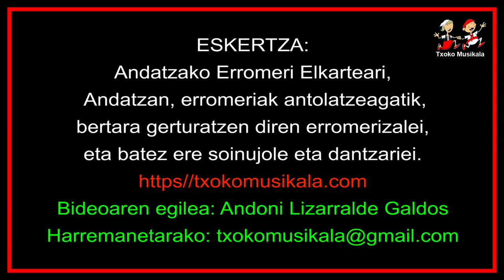Jone Uria eta Julene Otegi, Aristerrazun